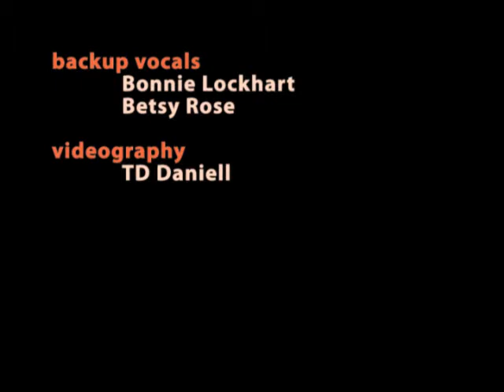Hali Hammer: Fight the Status Quo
Five musicians, collectively called Occupella/Singing For Peace,  and a videograper have come together to create a series of music videos supporting the Occupy Movement. "Fight the Status Quo" written and lead by vocalist Hali Hammer is one of these videos.

Occupella/Singing for Peace is the creation of Bay area singers and cultural workers  Hali Hammer, Betsy Rose, Nancy Schimmel, Bonnie Lockhart and  Leslie Hassberg,   The group organizes informal public singing gatherings at occupation sites, marches and at BART stations, to promote Peace, Justice, and an End to Corporate Domination, especially in support of the Occupy movement.

Hali Hammer has sung and played for peace and political causes for over three decades and is an active member of Freedom Song Network.  Ms. Hammer wrote the lyrics of "Fight the Status Quo" based on the African American spiritual "Let My People Go".  Betsy Rose and Bonnie Lockhart sing backup and TD Daniell is the videographer.